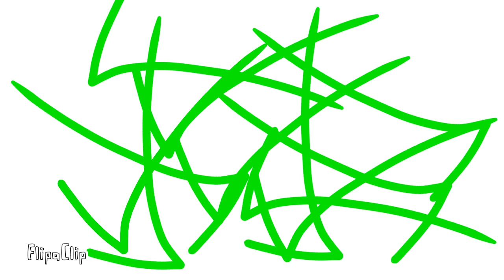Lip Sync is Hard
idkkkkkkkkkk